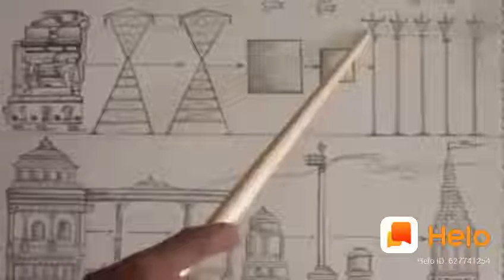"அறிவியல் வளர்க்கும் ஆலயங்கள்(Scientific Effects by Our Temples)